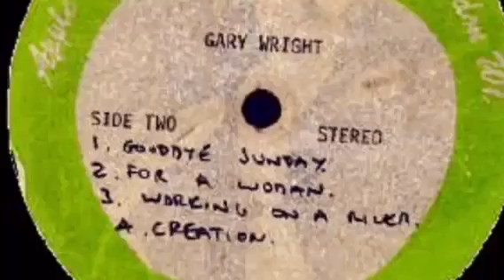"Deeper Digs in Rock" Gary Wright Promo 2